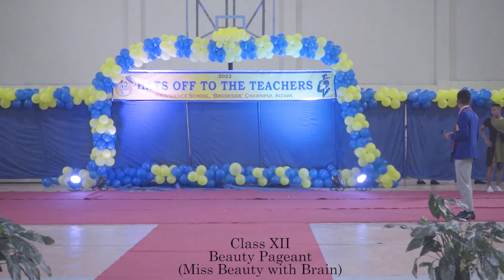PROVIDENCE SCHOOL TEACHERS DAY 2022 (CLASS XII)